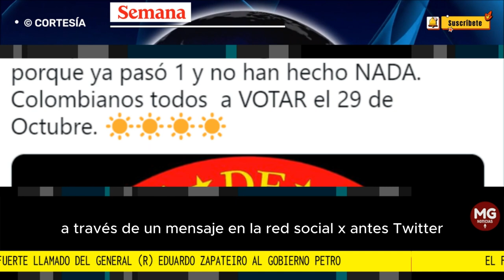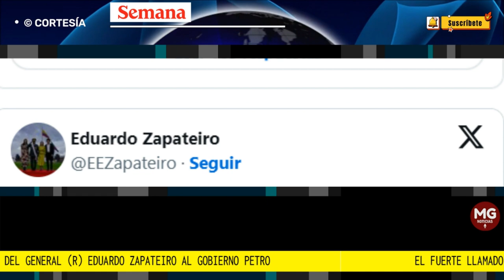🚨 EL FUERTE MENSAJE DEL GENERAL ZAPATEIRO AL GOBIERNO PETRO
“¿Ustedes a qué juegan? ¿Al preámbulo de una Guerra Civil?”, el fuerte llamado del general (r) Eduardo Zapateiro al Gobierno Petro
CONFIDENCIALES SEMANA